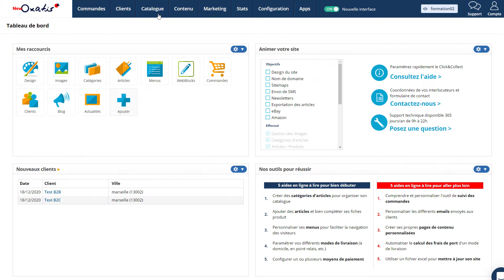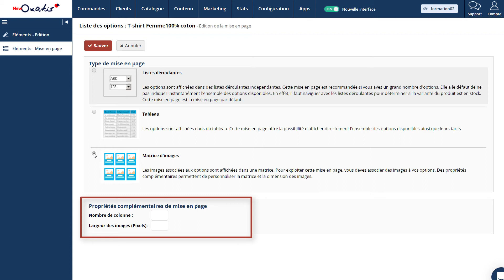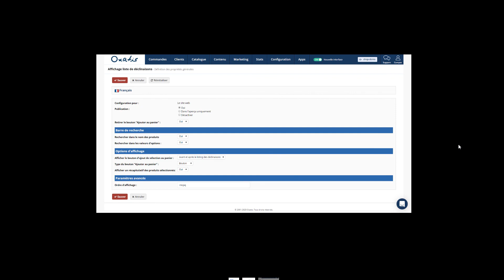Aide en ligne en vidéo NewOxatis - Options - Mise en page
Aide en ligne en vidéo de la solution e-Commerce en SaaS NewOxatis - Options - Mise en page